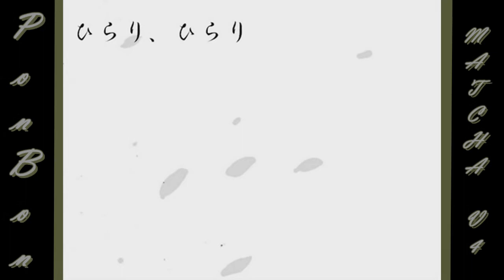【KOBAYASHI MATCHA V4】Hirari Hirari [PonBon]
Lyrics: Nayuta Momoka

VSQ: gemmy2492 ) [Edited by me]